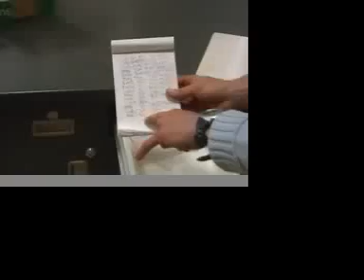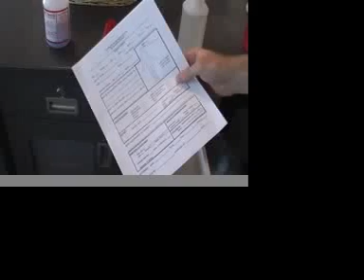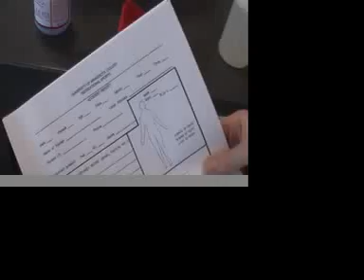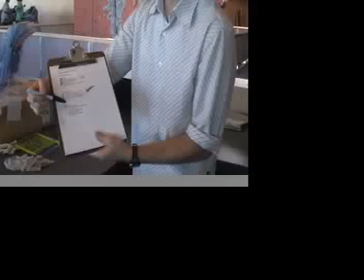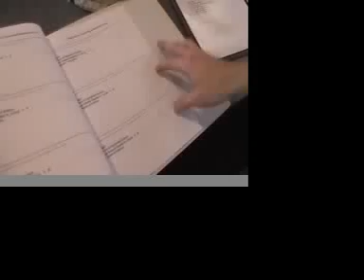Rod Raymond wt room tour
Tour of UMD wt. room